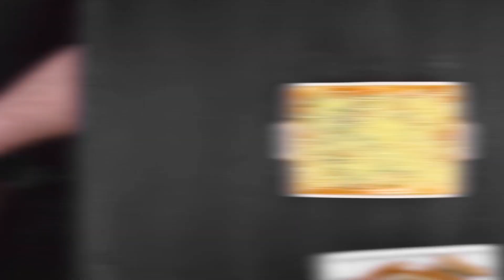Режем брецели ножницами, перемешиваем руками. Самый странный рецепт идеальной закуски!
Сосиски - еда студентов. В лучшем случае их можно отварить на завтрак или пожарить на гриле... Вовсе нет! Если знать нужный рецепт, сосиски могут стать настоящим хитом семейного обеда или праздничного меню. И сегодня мы попробуем целых 2 таких рецепта.

Чтобы приготовить кекс из брецелей и сосисок, нам нужно:

500 г соленых брецелей (кренделей)
20 г сливочного масла
1 луковица
250 мл молока
2 столовые ложки петрушки
4 сосиски
2 яйца

Готовим:

Режем брецели небольшими кусочками - удобнее всего сделать это чистыми ножницами.
Растопим сливочное масло и обжарим кусочки лука, смешиваем его с молоком и заливаем смесью кусочки брецеля.
Измельчаем петрушку и также добавляем к брецелям.
Обжариваем сосиски, измельчаем и добавляем к брецелям. Перемешиваем все руками.
Берем форму для выпечки кекса, смазываем маслом и заполняем получившейся массой. Хорошенько все утрамбовываем и ставим в духовку - 50 минут при 170 °C в режиме обдува.
Когда кекс готов, достаем его из формы. Получается очень оригинальное угощение. Подаем со сладкой горчицей.

Очень вкусно! А для тех, кто любит что-то более традиционное, есть еще одна идея.

Чтобы приготовить картофельную запеканку с капустой, мясом и соусом, нам нужно:

Для капусты:

растительное масло
2 морковки
луковица
700 г белокочанной капусты
1 столовая ложка паприки
соль и перец
1 столовая ложка тмина

Для сырного соуса:

400 г творожного сыра
3 яйца
соль и перец
2 столовые ложки свежей петрушки

Для картофельного пюре:

1 кг вареного картофеля
150 мл горячих сливок (15-33%)
40 г сливочного масла
1 чайная ложка мускатного ореха

Для запеканки:

растительное масло
16 колбасок (например, нюрнбергские)
веточка розмарина
150 г тертой моцареллы